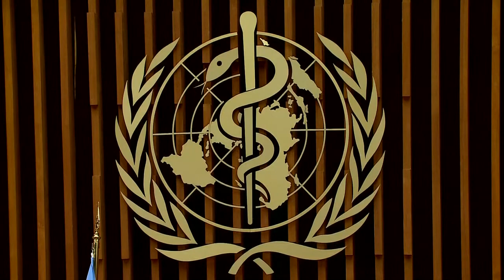World Health Organization officials hold a hearing on the coronavirus pandemic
World Health Organization officials deliver an update on the coronavirus pandemic.